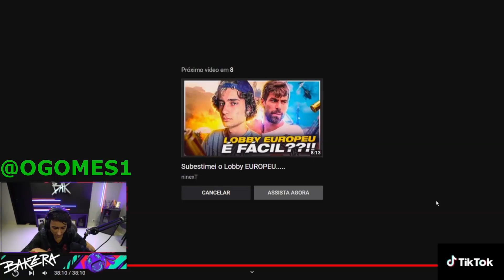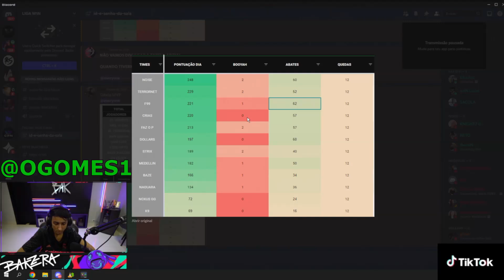BAK REAGINDO A LOUD SENDO CAMPEÃO DA LIGA WIN - NOISE CAMPEÃO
Opa o bak reagiu a loud sendo campeão encima da fluxo e das demais equipes , segundo ele nos cálculos nem se os crias tivesse matado a noise e dado booyah teriam sido campeões da liga win , além disso borges coach dos crias falaram que a loud jogou bem no final .

                                     LINKS IMPORTANTES ...